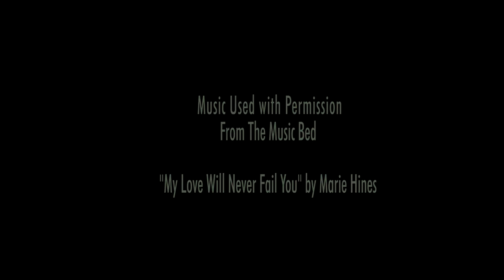11/28/2015 | Danielle & Keenan | Wedding Day | Church of Saint Casimir & Keller Golf Course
Danielle & Keenan had a wonderful wedding ceremony at the Church of Saint Casimir in St Paul on 11/28/15.   The reception was at the Keller Golf Course in Maplewood, Minnesota.